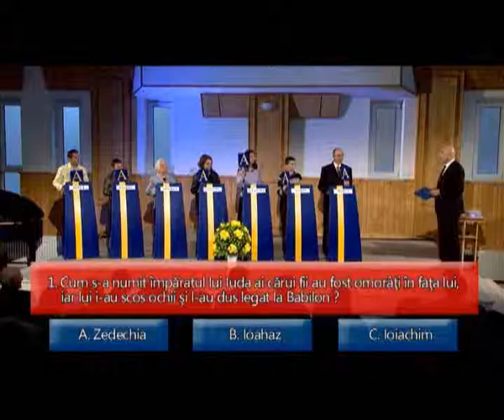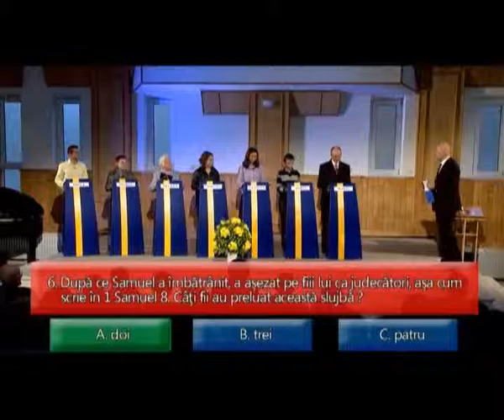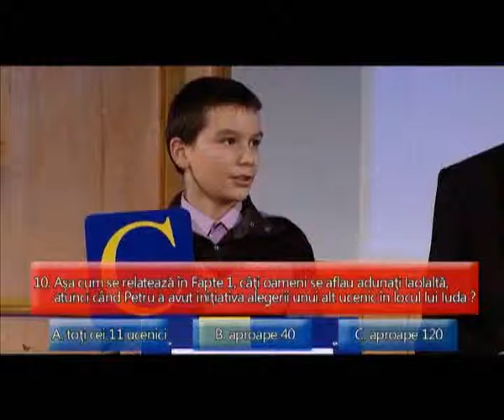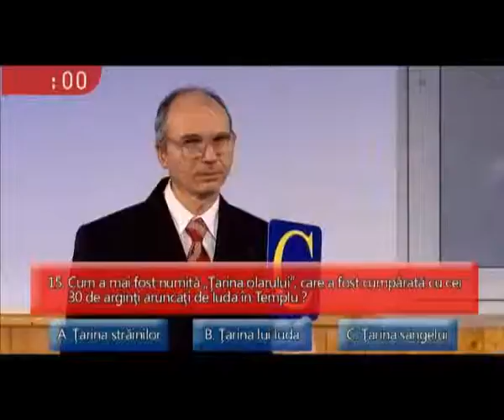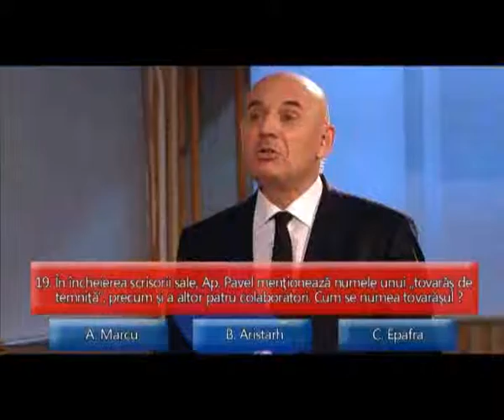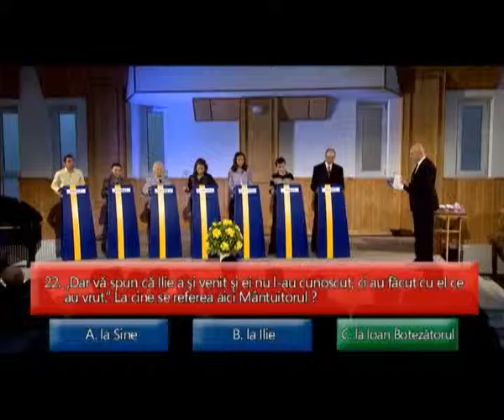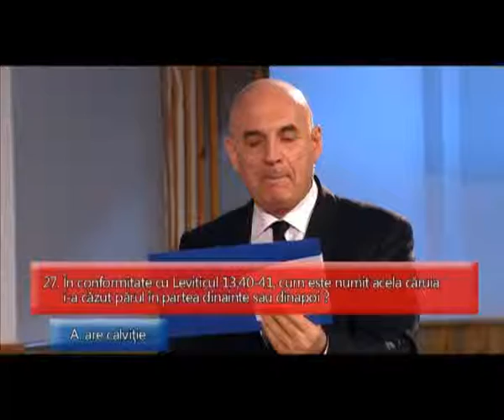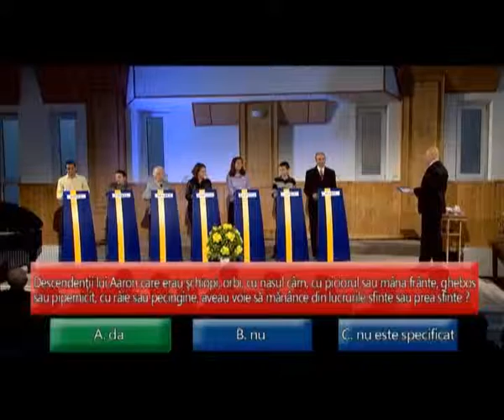Cercetați Scripturile – 01 12 2012 SperantaTV